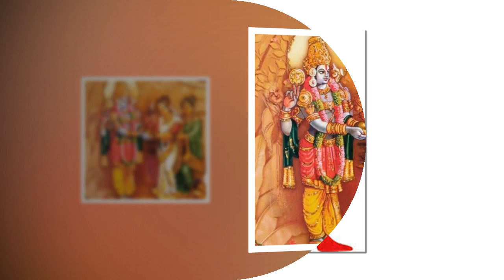900 साल बाद उल्लू पर सवार है माँ लक्ष्मी, कुंभ राशियों को देंगी करोड़पति बनने का वरदान | Kumbh Rashi